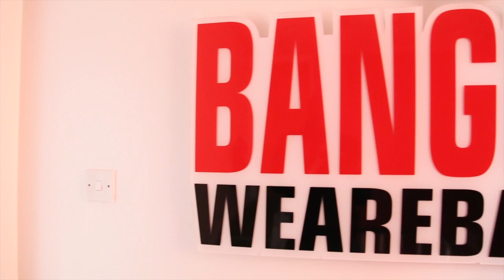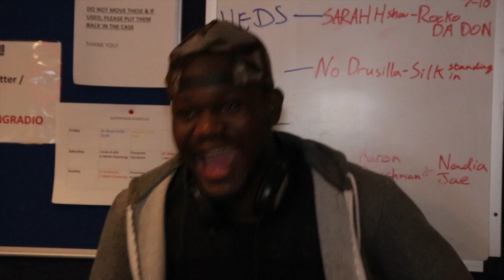Aaron Hangs Out With Charlamagne Tha God & A Squeezy - Days In The Life - Episode 3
The third installment in the Days In The Life series sees Aaron do his thing as a host on Bang Fm. We then see him caught up with US radio personality Charlamagne Tha God.

Catch Up On Episodes 1& 2

Shot & Edited By: @KnuxNKE